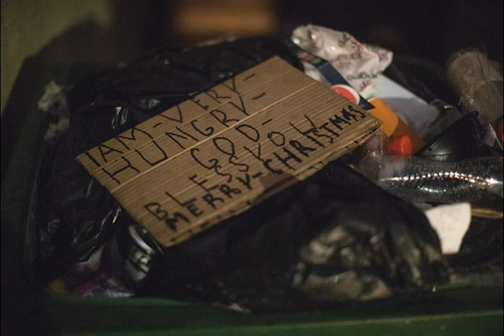Salfordians views on the cost of living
I interview members of the public in Salford  on the new national wage increase plan